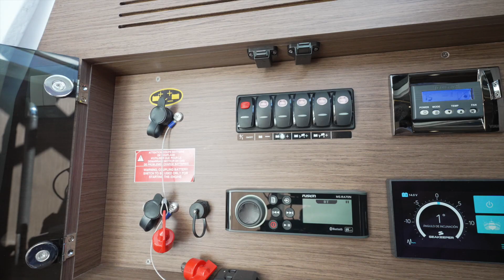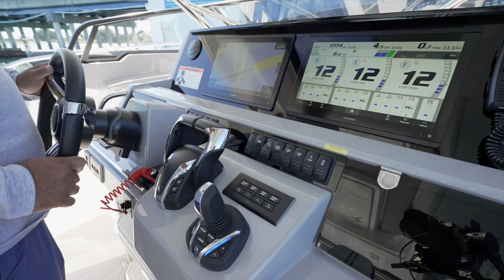2022 Jeanneau Leader 12.5 WA for sale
The beautiful Leader 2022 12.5 features a new and unique hull with infusion technology. Stringers and the hull are molded into one piece providing more fiberglass and less resin. With 21 degrees of dead rise at the transom, the deep-V hull design has a sharp entry, two lifting strakes, and a spray-reducing chine that extends the full length of the hull, providing predictable handling and exceptional comfort across a wide range of conditions.

Twin cockpits on the main deck, ahead and behind the hardtop-protected helm console, offer flexible seating, sunning and dining options in open-air surroundings. A wide walk-around deck to port leads to the forward cockpit, which offers raised triple chaise lounge seating facing forward with additional bench seating in the bow.

Down below, the Leader 12.5 interior is air-conditioned, allowing for overnights aboard. The fully equipped galley is complete with a ceramic cooktop, fridge, optional microwave, plus storage. Forward the salon seating transforms to a king-size bed while amidships owner? cabin also has a filler cushion to create a full-sized king bed. To starboard, there is a spacious enclosed head.

Four options added by the seller:
- Installation reverse flushing system
- Generator fuel reader integrates to the Garmin
- Closing kit for T-top (Enclosure)
- Light Deck Matting